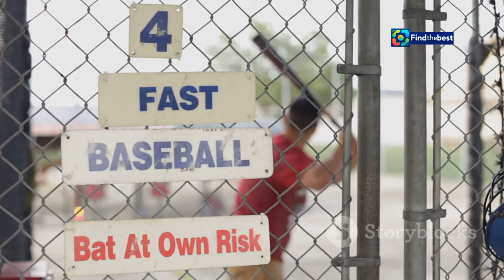"Nationals Option All-Star CJ Abrams to Triple-A: What Happened? 🤔️"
OUTLINE:
00:00:00 CJ Abrams' Ascent to All-Star Status
00:01:49 A Strategic Move, Not a Demotion
00:03:16 The Nationals Rally Around Their Own
00:04:06 Abrams' Journey Through Triumph and Turbulence
00:04:52 Teammates Become Pillars of Strength
00:05:44 The Comfort of Rochester's Embrace
00:06:38 Abrams' Unwavering Determination to Rise Again
00:07:25 Martinez's Belief in Abrams' Future
00:08:09 Anticipating Abrams' Triumphant Comeback
00:08:56 Abrams' Journey to Greatness Continues

Welcome back, baseball fans! ⚾️ In today’s video, we dive deep into the surprising decision by the Washington Nationals to option their All-Star shortstop, CJ Abrams, to Triple-A Rochester. What led to this unexpected move? 🤔

Manager Dave Martinez has stated that this decision was not performance-based but rather due to an **internal issue**. We’ll explore what this means for CJ and the Nationals as the 2024 season heats up! 🌟

Join us as we discuss:
- The background of CJ Abrams' season and his impressive stats! 📊
- Reactions from teammates and coaches. 💬
- What the future may hold for this talented young player. 🔮